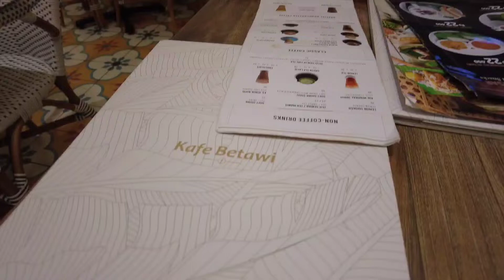desert bubur kacang kafe betawi